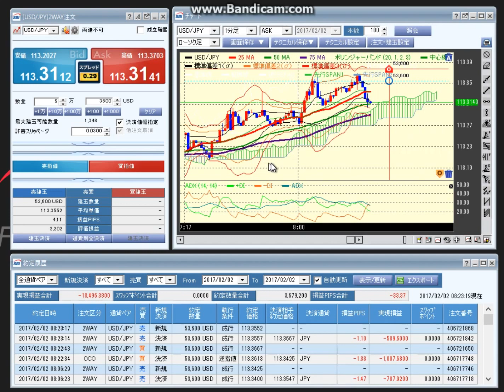先を読む20170202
先を読みましょう。
ダウは、26ドル高でした。
ドル円は、113.30円付近です。
FOMCを無事に通過しました。
若干円高に振れましたが、戻しています。
気を付けていきましょう。

■みんかぶ
短期決戦プロフィール

■運営サイト
南国市場

■運営ブログ
アキオの通販生活DX

twitterアカウントは、@soopy360です。